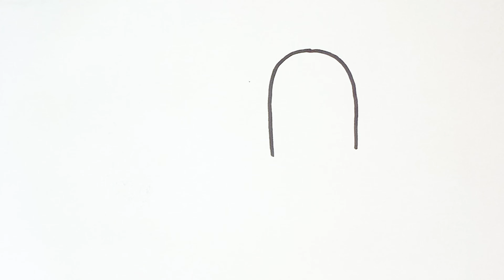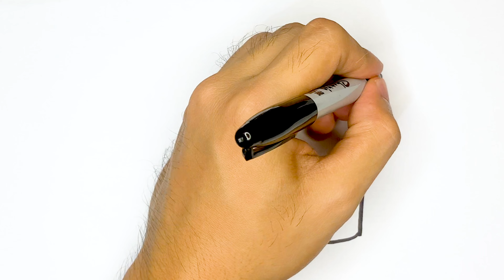How to Draw Cactus | Easy and Fun Drawing, Painting and Coloring for Kids, Toddlers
Let's learn how to draw cactus in easy, simple and fun way for kids. This drawing, painting art tutorial is for beginners, children, parents, and everyone who wants to learn how to draw, paint, and color.

Have fun!